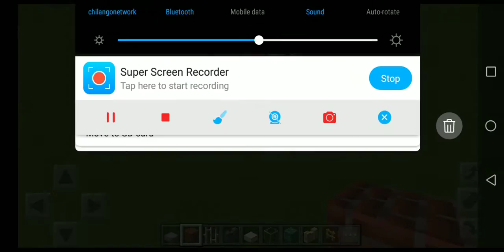Lets build Disneyland in Minecraft! Part 1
Hey guys! Today Im going to build Disneyland in Minecraft!